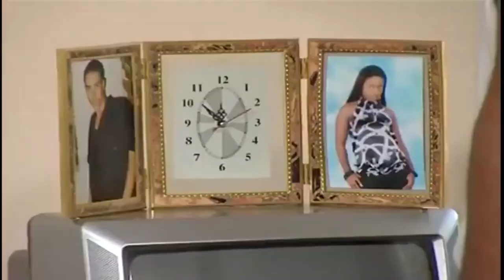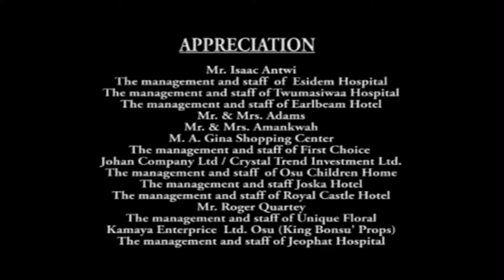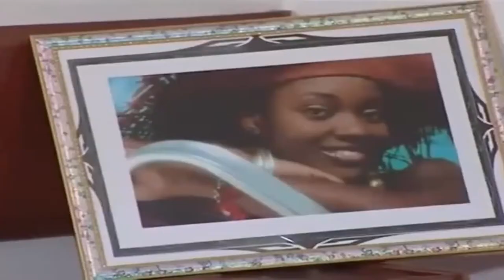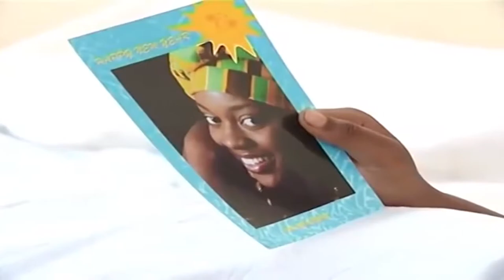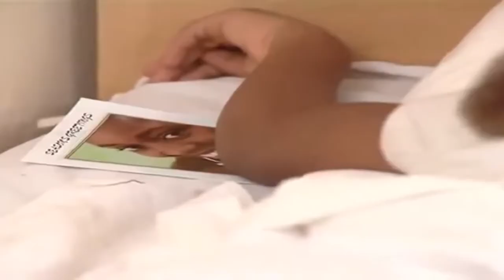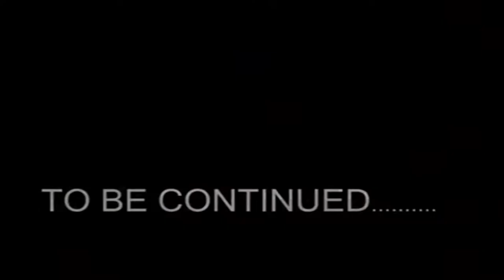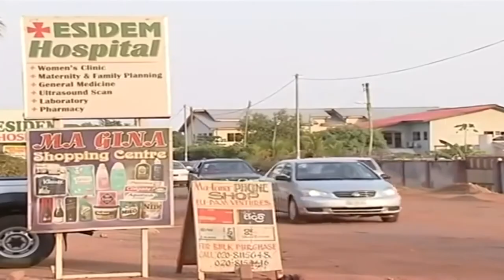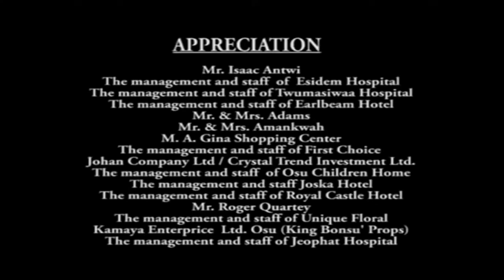Passion Of The Soul 1&2 Majid Michel, Jackie Appiah Latest Nigerian Nollywood Ghallywood Movie